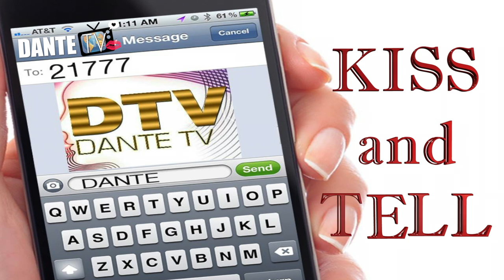Why Men Cheat | Kiss and Tell with Dante Sears | Episode 1 Pt 1of 4 | DANTE TV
Why Do Men Cheat??

Host Dante Sears is joined by Celebrity Guests Actor/Coach Andy Mc Phee (Sons of Anarchy, FX Network), Author/Actor Ro Brooks (Tyler Perry's "The Have and Have Nots, OWN Network), Top 10 Social Media Influencer and Radio Personality Eric Zuley (eZ Talk Live) to discuss why men cheat and what women should do about it.

What Topic Would You Like to See Next?
TEXT 'DANTE' to 55678 to Connect With Dr. Dante Sears and StayTuned for more.

"How to Not Get Cheated On".

DANTE TV is Healing the World Through Entertainment; Mind, Body, and Soul. Dante TV Brings you the Adventure of a Lifetime. DANTE TV is all about Creating a Better Life through a LifeStyle of Personal Empowerment, Success, and Holistic Wellness. DTV focuses on Relationship-Building, Communication Skills, Entrepreneurial Pursuits, Philanthropy, and Self Love.

Join Dante' Sears on a Journey of Personal Development,  Self-Improvement, and Success.

Selfie Stick  Selfie Show  Selfie Care  Heal Yourself  Revisalife  Shift Happens  Shift Happens TV  Shift Happens Lip Balm  Dante K Sears  Shift Happens Balm  Dante K Sears  TV Show  Dante Sears Reality Show

Kiss and Tell, Kiss and Tell with Dante Sears, Why do men cheat